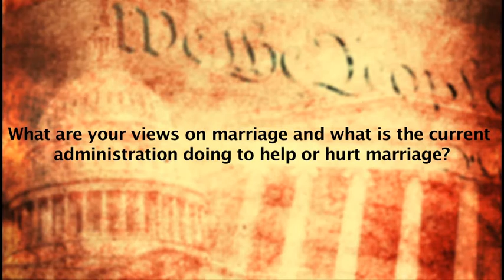Dr. Patrick L. Wooden, Sr. Views on Marriage